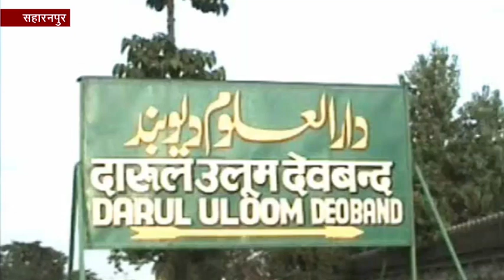दारुल उलूम ने दी हिदायत, गणतंत्र दिवस पर ट्रेन में सफर न करें देवबंद के छात्र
सहारनपुर : विश्व प्रसिद्ध इस्लामिक शिक्षण संस्था दारुल उलूम देवबंद के छात्रावास विभाग ने संस्था के मुख्य द्वार पर नोटिस चस्पा किया गया है. जिसमें लिखा गया है कि गणतंत्र दिवस पर छात्र ट्रेन में सफर न करें. मौलवी मुनीर के हस्ताक्षर युक्त नोटिस में कहा गया है कि गणतंत्र दिवस पर जगह-जगह चेकिंग होती है. मानसिक उत्पीडन किया जाता है. जिसके चलते डर और खौफ का माहौल बन जाता है.